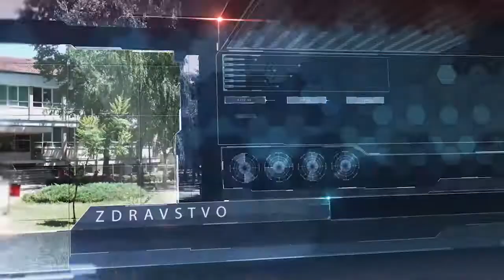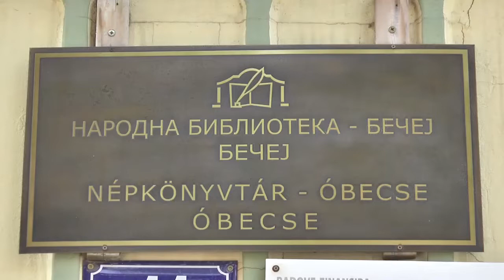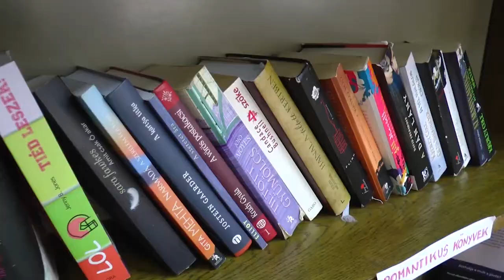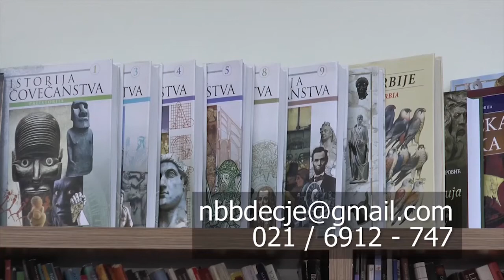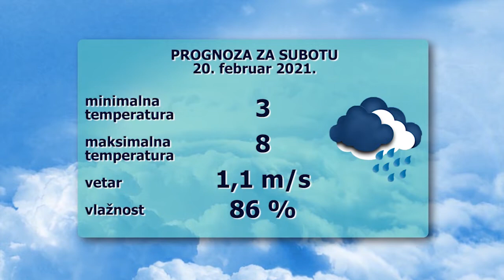TV BEČEJ: Pregled vesti 19.2.2021.